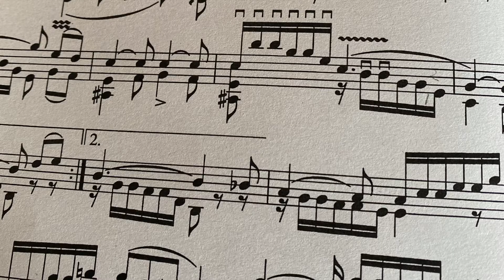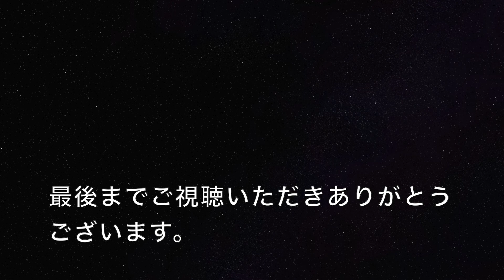マンドリンの基礎 楽なポジションを探って弾いてみよう。ミストーンも少なくなる。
ポジションの取り方次第でリズムが取りやすくなったり、遅れたりします。楽に確実に押さえられるポジションを探って弾く練習です。ブログに書きました。